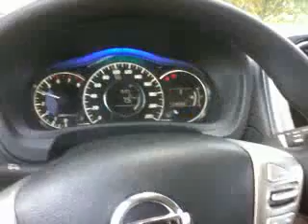Przejażdżka Note'm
Opis